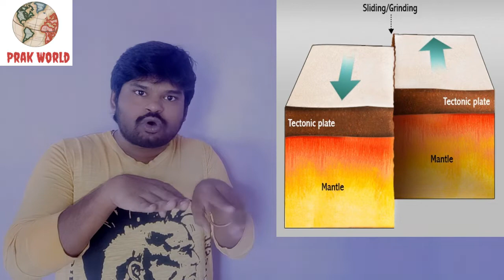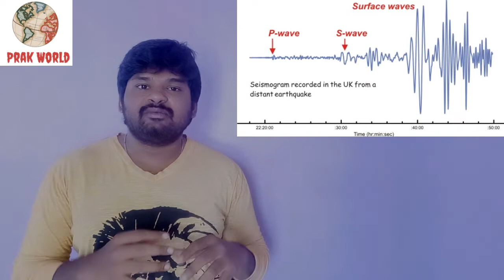How Worlds deadliest Earthquake and Tsunami Occured ?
This video gives you an idea about the formation of the earthquake and the tsunami and its types . We are also going to see how the worlds most deadliest earthquake which occured in valdivia,US where its magnitude measured as 9.5 richter scale and also the Tsunami that occured in chennai,2004. Thus the video ends with some safety measures to be followed when we face such type of situation.